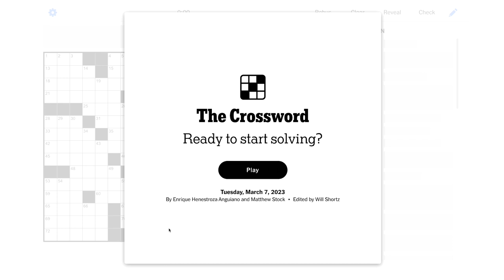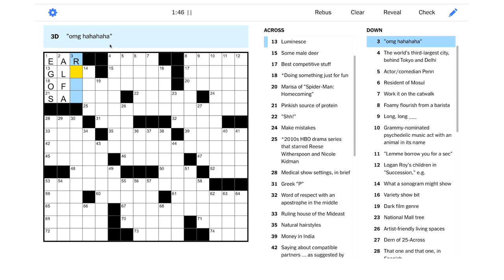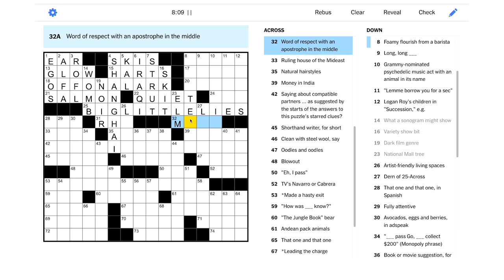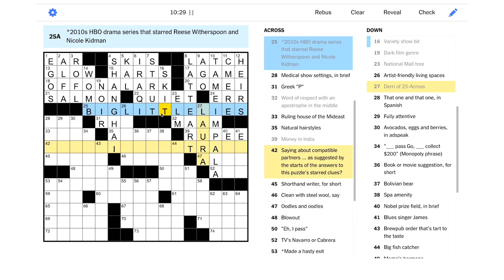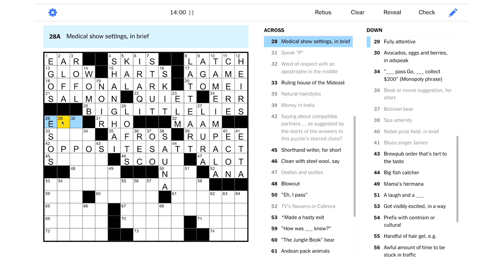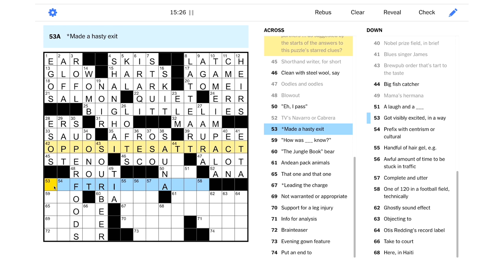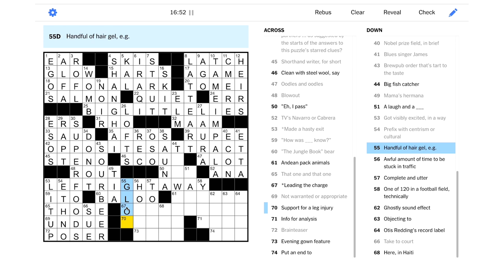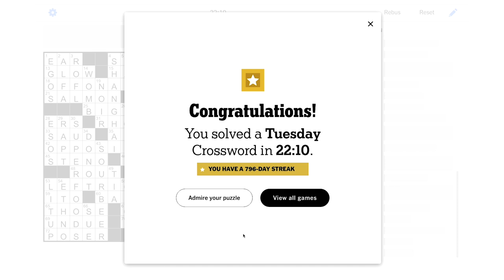Solve With Me: The New York Times Crossword - Tuesday, March 7, 2023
No, yeah – it's time to solve the Tuesday NYT puzzle!

This is the New York Times crossword for Tuesday, March 7, 2023 by Enrique Henestroza Anguiano and Matthew Stock - Edited by Will Shortz.